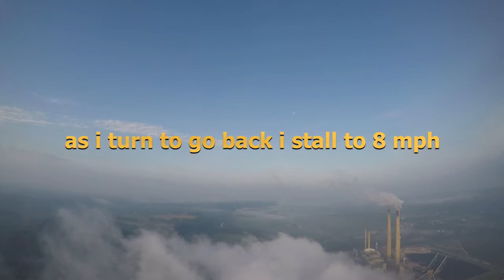flying around conesville smokestacks with turbulant winds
my first experience with extreme change in wind conditions at different altitudes